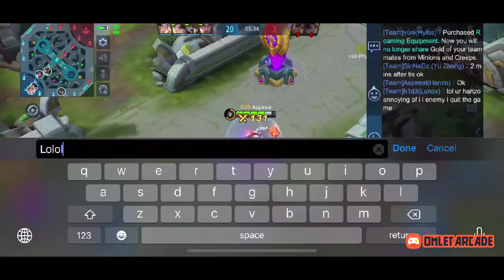JUNGLER HANZO IS SO ANNOYING THAT MY TEAMMATE WANTS TO QUIT THE GAME!! | MOBILE LEGENDS | ASPIREAL